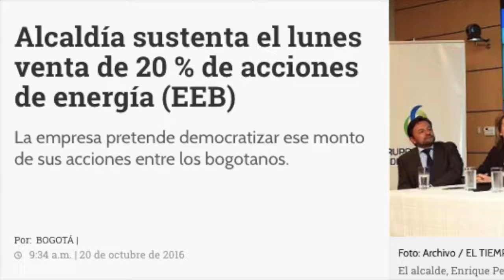Rueda de Prensa Peñalosa venta 20EEB